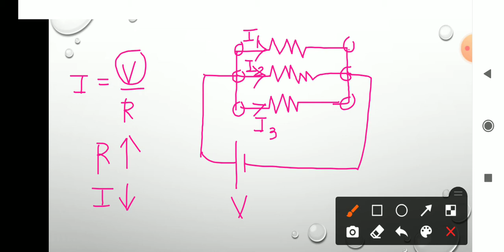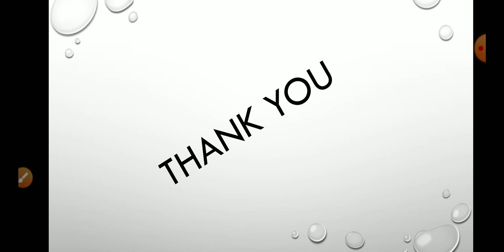कक्षा 10th - Science - Lesson 12 -विद्युत - video no.- 8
Document from Krunal Dave